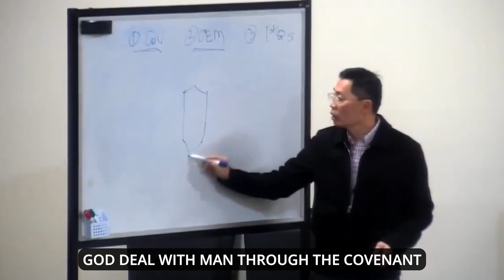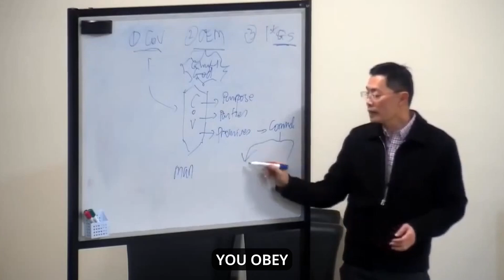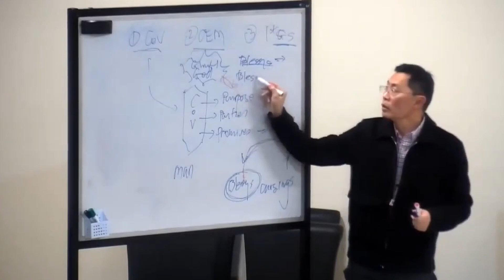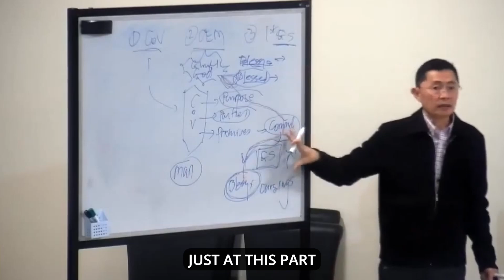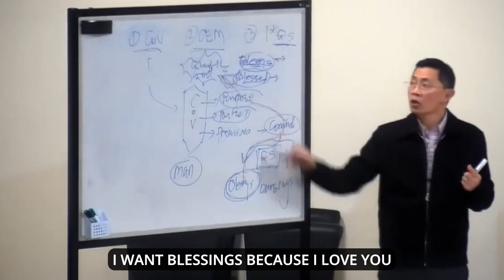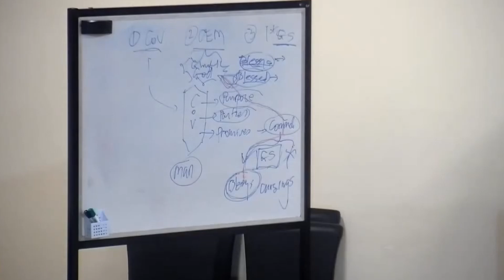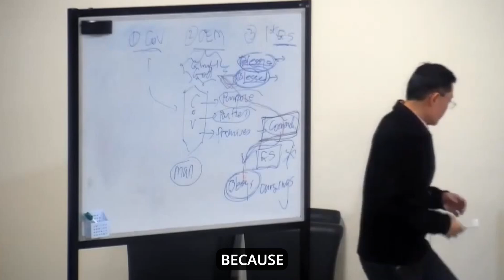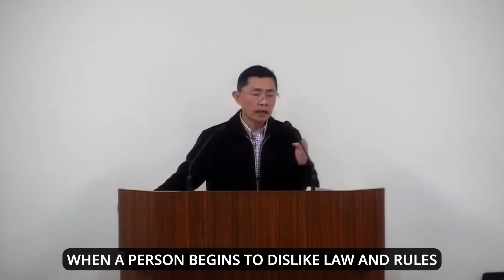The Sacrifice To Obey God - The Greatest Commandment Series | 4th August 2020 | Rev Joseph Poon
The Sacrifice To Obey God

Bible Passage (KJV): Mark 12:29-30

29 And Jesus answered him, The first of all the commandments is, Hear, O Israel; The Lord our God is one Lord:

30 And thou shalt love the Lord thy God with all thy heart, and with all thy soul, and with all thy mind, and with all thy strength: this is the first commandment.

Prayer Meeting Livestream Series on The Greatest Commandment